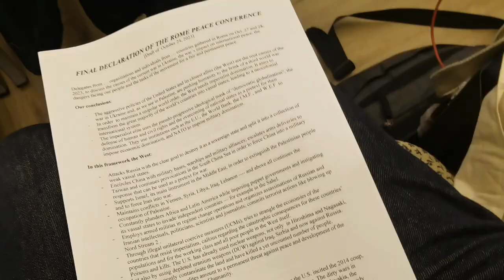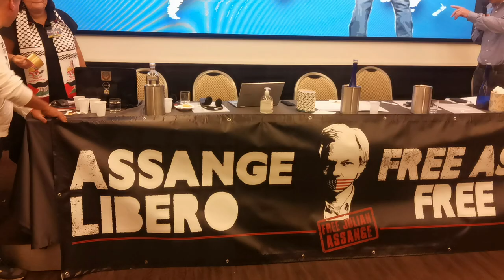10/27-28 2023 Rome International Antiwar Conference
10/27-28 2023 Rome International Antiwar Conference

Lee Siu Hin
National Coordinator

150 people from across the World came to Rome to attend the international antiwar conference.

several dozen speakers (including me) spoke, spirit and the energy was great!

At the end of the conference, we approved the declaration of the Rome conference:

FINAL DECLARATION OF THE ROME PEACE CONFERENCE
[Rome, October 28, 2023]
(Cut Short for the YuTube publishing reason)

Delegates from 40 organizations and individuals from 25 countries gathered in Rome on October 27 - 28, 2023, to discuss the causes of the current war in Ukraine, the
war’s impact on international peace, the dangers facing our people and the tasks of the movement for a fair and permanent peace.

Our conclusions:

- The aggressive policies of the United States and its closest allies (the West) are the root causes of the war in Ukraine and, as we see in Palestine, are pushing humanity to the brink of a third world war.
- In order to maintain a unipolar world order, the West needs imperialist domination. It aims to transform the great majority of the world’s countries into vassal states, leading to a neocolonial international system.
- The imperialist elite uses the pseudo-progressive ideological mask of “democratic globalization”, the defense of human and civil rights and the overcoming of national states as a pretext for their domination. They use
institutions such as the E.U., the World Bank, the I.M.F., and W.E.F. to impose economic domination, and NATO to impose military domination.

In this framework the West:

- Attacks Russia with the clear goal to destroy it as a sovereign state and split it into a collection of weak vassal states.
- Encircles China with military bases, warships and new military alliances; escalates arms deliveries to Taiwan and continues provocations in the South China Sea in order to force China into a military response that can be used as a pretext for war.
- Continues the war provocations around the Korean peninsula.
- Supports Israel, its main instrument for its neo-colonial politics in the Middle East, in order to extinguish the Palestinian people and to force Iran into war.
- Maintains the occupation of Iraq, maintains the conflicts in Yemen, Syria, Libya, Lebanon and above all continues the occupation of Palestine.
- Constantly plunders Africa and Latin America while imposing puppet governments and instigating its vassal states to invade independent countries
— for example in the Sahel.
- Employs armed militias in regime change operations and organizes assassinations of Russian and Iranian intellectuals, politicians, scientists and journalists; commits terrorist actions like blowing up Nord Stream 2 .
- Through illegal unilateral coercive measures (UCMs), tries to strangle the economies of the countries that resist imperialism, callous regarding the
catastrophic consequences for these countries’ populations and for the working

class and all poor people in the West itself.
- Poisons and kills. The U.S. has already used nuclear weapons, not only in Hiroshima and Nagasaki, but also by using depleted uranium weapons (DUW) against Iraq, Serbia and now against Russia. DUW permanently contaminate the land and have killed a yet uncounted number of people.
For these reasons the Western elites amount to a permanent threat against peace and development of the world and threaten the very existence of humanity.

Our tasks

- We have much to do regarding information and education. There exists in NATO-EU countries and other U.S.-dominated countries a virtual total
censorship. We should inform these populations that the West’s war in Ukraine is an unjust war.
- We must stop the dispatch of weapons, ammunition, equipment and personnel to the battlefield but,
- Our main task should be to liberate our countries from NATO membership, from U.S. control and from U.S. military bases. This will be the pinnacle of our solidarity to the resisting people of the world.

We have decided

1. To form a permanent network to coordinate the above tasks under the name of
“Stop World Word 3 – International Initiative for Peace”
2. To organize international actions and solidarity delegations to Russia – Donbass and Palestine
3. To organize the 2nd international peace conference by the end of 2024